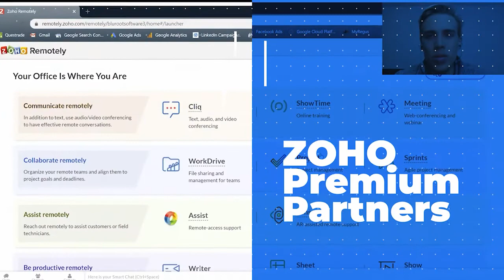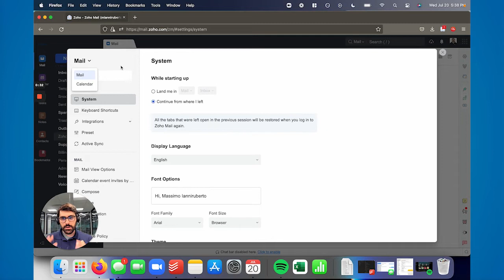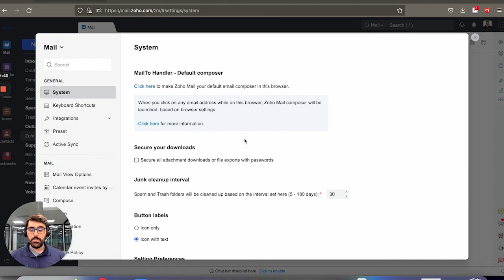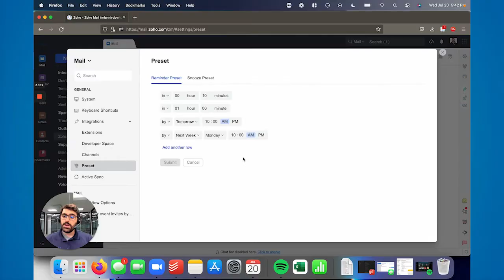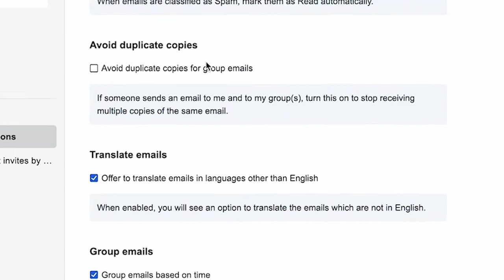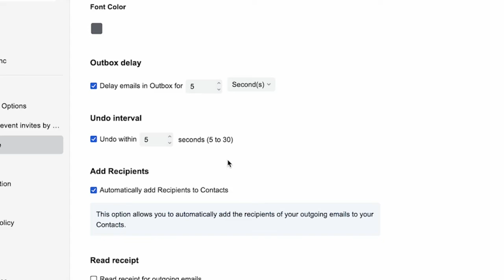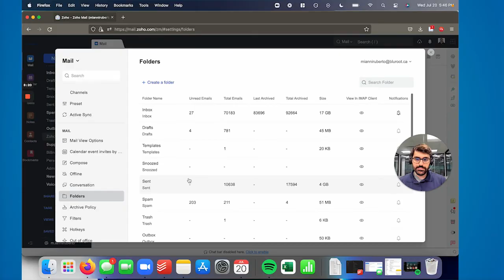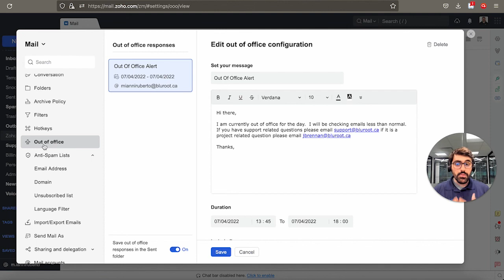Zoho Mail Settings | How to Setup Zoho Mail | Zoho Video Tutorial | Zoho Premium Partner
Zoho Mail has had an overhaul of the settings page allowing you to customize how you use the platform much more in-depth. In this video, I will walk you through all of the dos and don'ts of setting up your Zoho Mail for your business.

00:00 - Introduction
00:53 - General Settings
04:45 - Mail settings